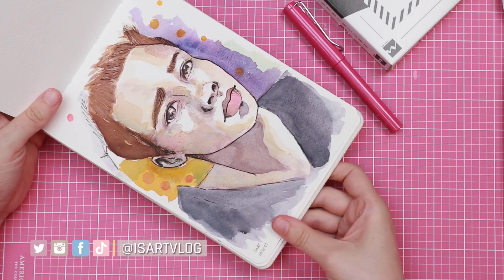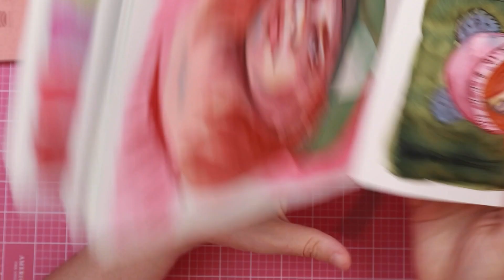HAUL de ARTEMIRANDA | Nuevos MATERIALES DE ARTE por el INKTOBER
En el vídeo de hoy os enseño las últimas compras que hice en @artemiranda y pruebo los materiales empezando una ilustración. Apoyaréis el canal, podréis conseguir ilustraciones y ver vídeos con trucos y consejos para mejorar vuestros dibujos